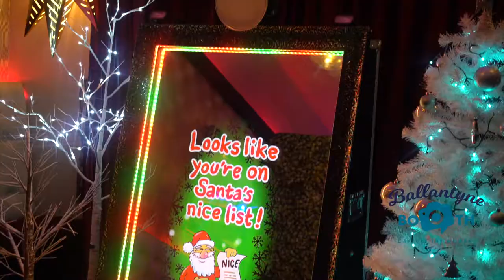Mirror Me Booth Holiday Video